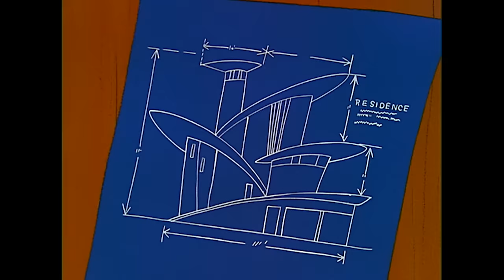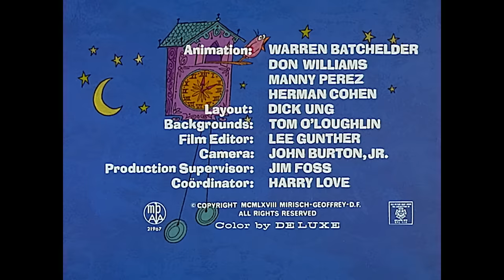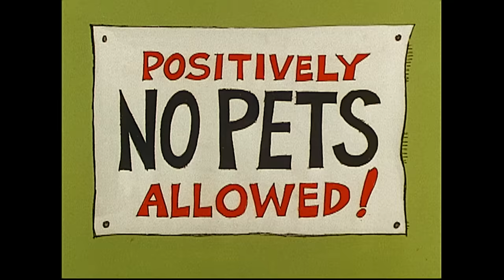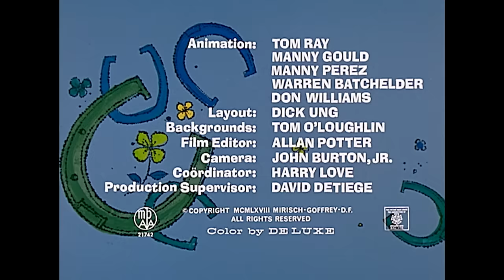Pink Panther Changes the Blueprint | 35-Minute Compilation | Pink Panther Show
1. "The Pink Blueprint" - The Pink Panther changes the blueprint designs for a house to his own liking and fights with a contractor to make sure they are built.
2. "In The Pink Of The Night" - The Pink Panther has a hard time waking up for work in the morning. The Panther decides to buy a cuckoo clock to help him wake up early.
3. "Salmon Pink" - The Pink Panther meets a friendly salmon at the beach, and it follows him home.
4. "Pink Bananas" - The Pink Panther is in the jungle and decides toswing through the trees on a vine like Tarzan. On his very first swing, he bumps into the belly of a gorilla.
5. "Lucky Pink" - A robber finds a horseshoe. Thinking that it's goodluck, he puts it in his pocket and goes into a bank to rob it. He isimmediately set upon by cops. They chase him until he loses the horse shoe which the Panther tries to return.
6. "Put-Put-Pink" - Wanting to explore the beautiful countryside, thePink Panther decides to build himself a motorcycle out of some old junk he has found.